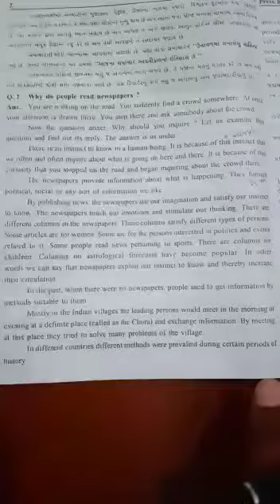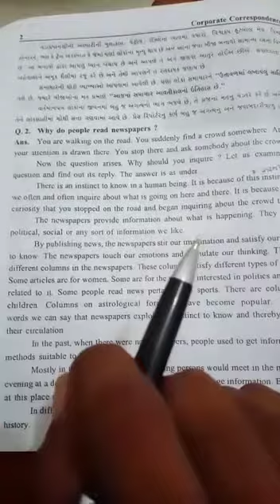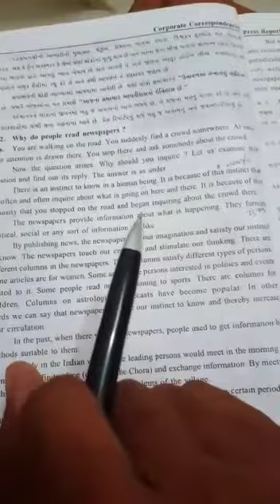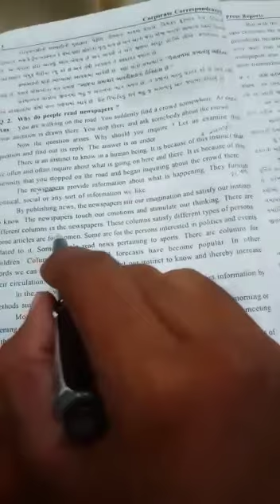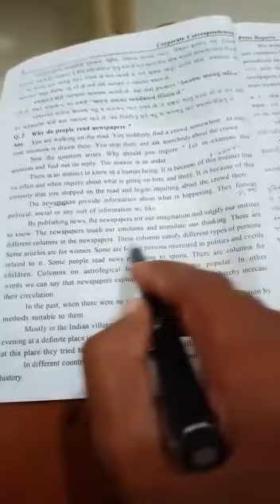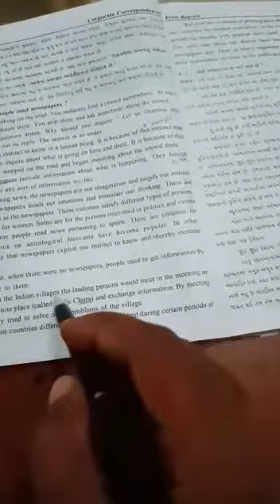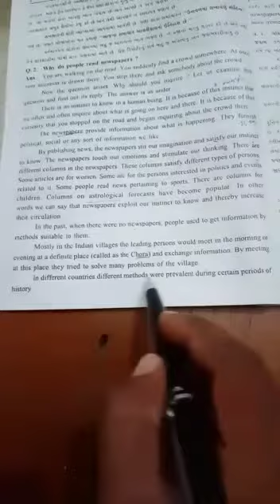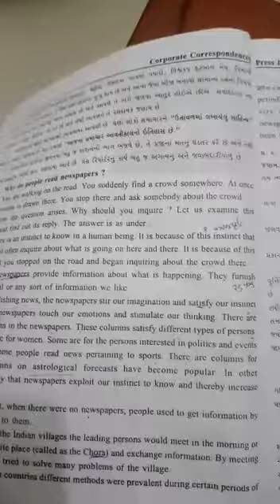B.COM SEM-5 CC ENGLISH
SATISHBHAI PRAJAPATI